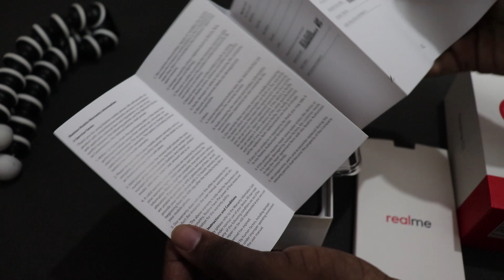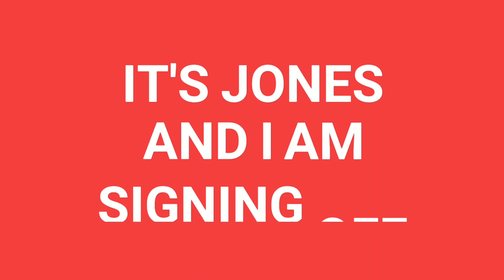Realme C1 Unboxing! Retail Unit ( First Retail Unit In India ) HINDI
Hi guys this is jones from tech ambassador back with another video and in this video we will unbox the realme c1 smartphone from realme!

realme c1

Jt jones : is a channnel where you find all things tech! its kind of different because i dont just want to cover mobile related stuff but everything that is techy! but we have to start off like this.so do bear with me and subscribe to this channel as we will be doing a lot more intresting stuff in the near future! and not to forget we make videos in both hindi and english!!!

# a digitek tripod
# mobile phones ( lenovo p2 at present )
# tripod mobile adapter
# different color chart paper
# a hp laptop for editing
# a usb otg pendrive to transfer videos from mobile to laptop

Jt jones